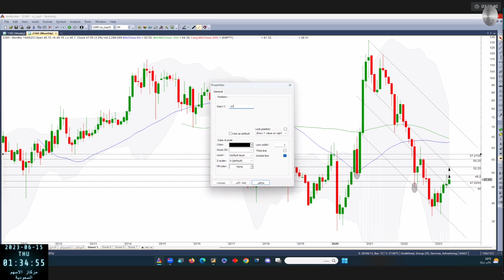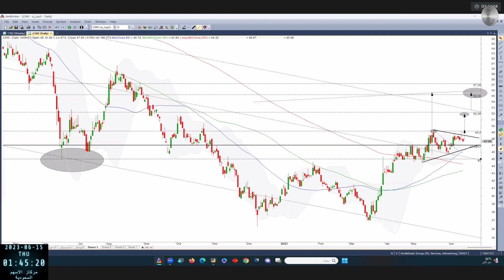درس وتحليل في فن اللعب مع التذبذب في سهم الفخارية 2360 بتاريخ 14 06 2023